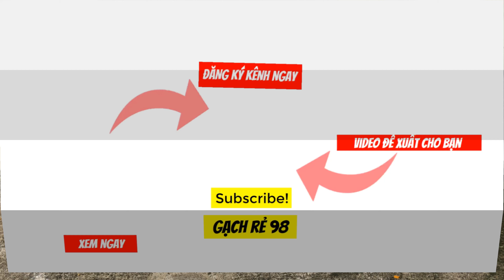Gạch lát sân đá đồng chất 40x40 cao cấp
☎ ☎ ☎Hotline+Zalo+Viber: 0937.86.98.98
Gachre98 - Sản phẩm của tôi, ý tưởng của bạn!